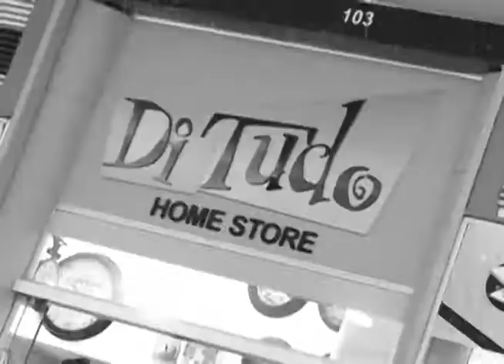SHOPPING JL DITUDO 11 01 2013